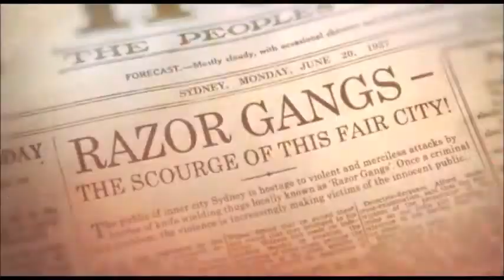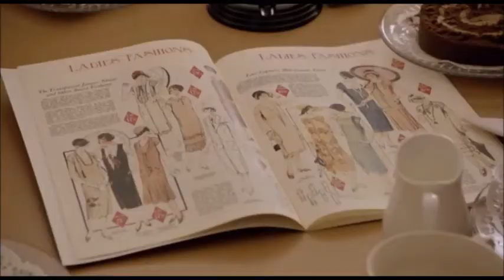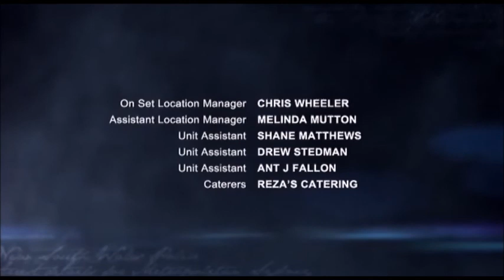UNDERBELLY: RAZOR, EPISODE 4 -(MATURE AUDIENCE 18+) "THE DAMAGE DONE"